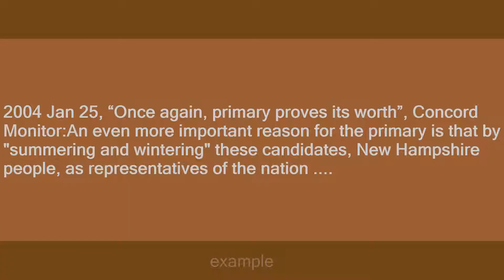summer and winter